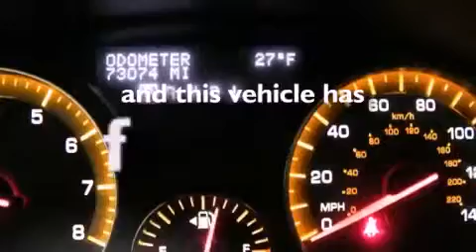2007 Saturn Outlook Eau Claire WI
We've been honored to serve the Rice Lake WI area , we promise that your experience at our dealership will exceed your expectations !

 Year : 2007
 Make : Saturn
 Model : Outlook
 Engine : 3.6L V6
 Trans . : Automatic 6-Speed
 Exterior : Red Jewel Tintcoat
 Miles : 73,058
 Interior : Black w/Cloth Seat Trim
 Stock : R12184A

 Used 2007 Saturn Outlook Rice Lake WI